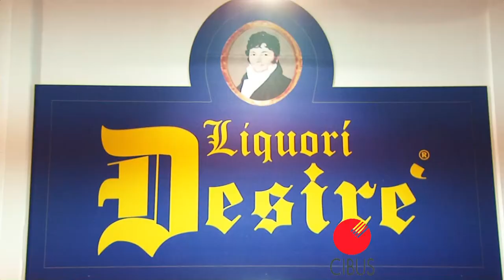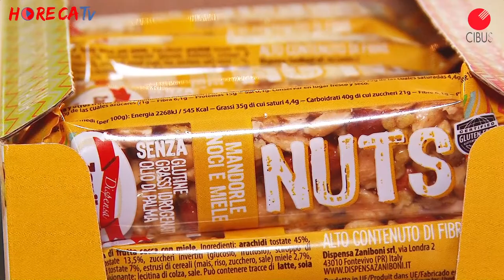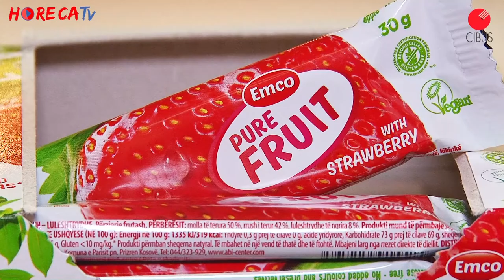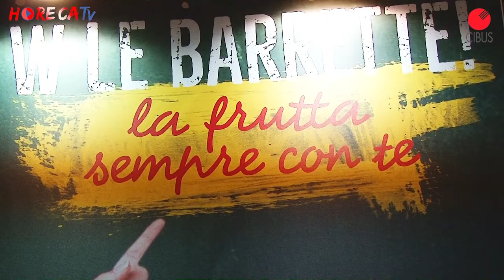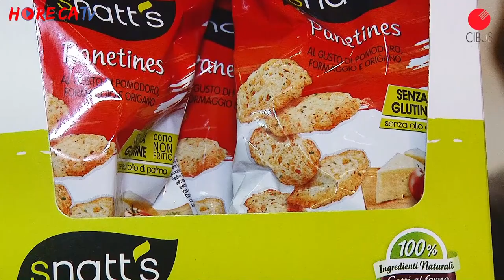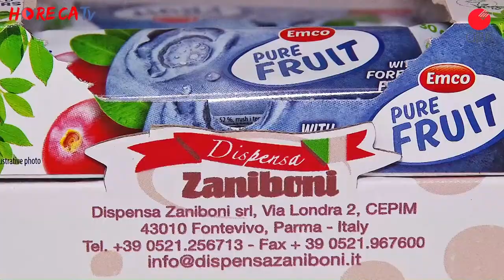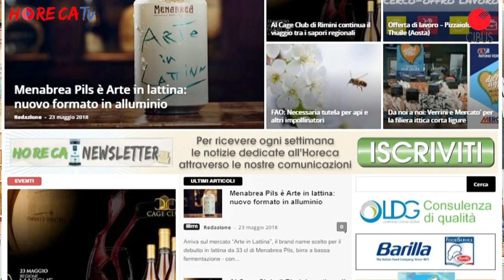CIBUS 2018 - Intervista con Nicola Zaniboni di Dispensa Zaniboni srl